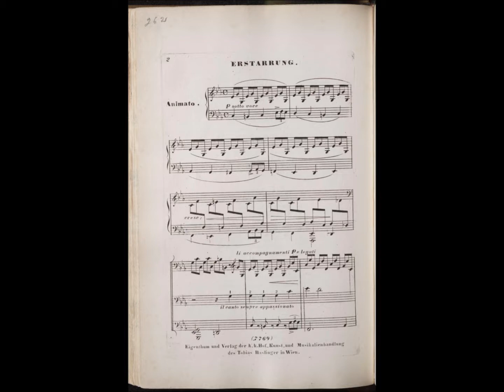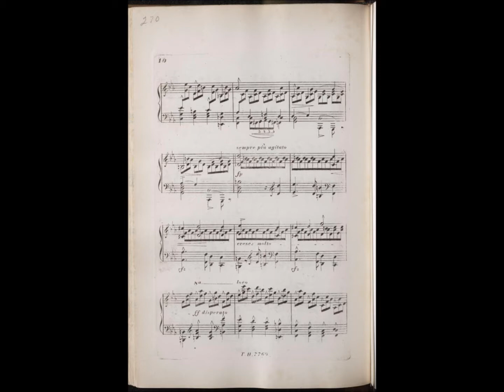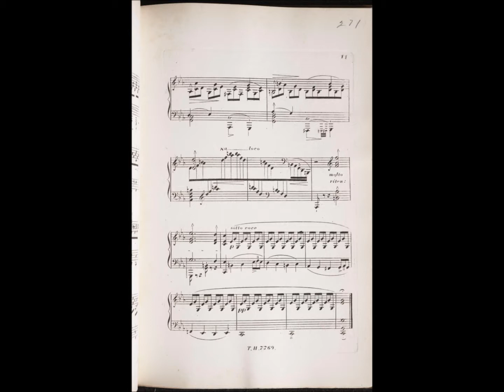Liszt, "Erstarrung" aus "Die Winterreise" von Franz Schubert, Wolfgang Weller 2021.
"Die Winterreise" von Franz Schubert
Nr. 5 "Erstarrung" NG2 A50 Nr. 5 (Nr. 4 des Original-Zyklus)

FRANZ LISZT / COMPLETE PIANO WORKS / WOLFGANG WELLER

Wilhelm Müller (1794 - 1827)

Ich such’ im Schnee vergebens
Nach ihrer Tritte Spur,
Wo sie an meinem Arme
Durchstrich die grüne Flur.
Ich will den Boden küssen,
Durchdringen Eis und Schnee
Mit meinen heissen Tränen,
Bis ich die Erde seh’.
Wo find’ ich eine Blüte,
Wo find’ ich grünes Gras?
Die Blumen sind erstorben,
Der Rasen sieht so blass.
Soll denn kein Angedenken
Ich nehmen mit von hier?
Wenn meine Schmerzen schweigen,
Wer sagt mir dann von ihr?
Mein Herz ist wie erstorben,
Kalt starrt ihr Bild darin:
Schmilzt je das Herz mir wieder,
Fliesst auch ihr Bild dahin.